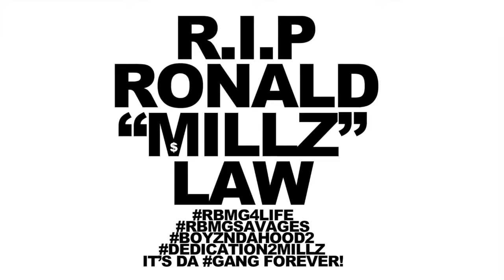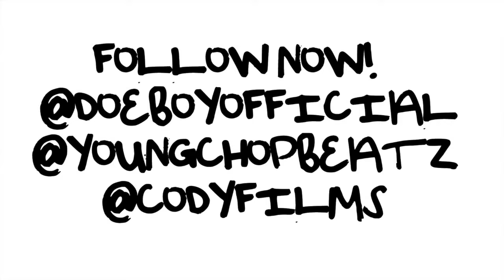Doe Boy - Who You Foolin